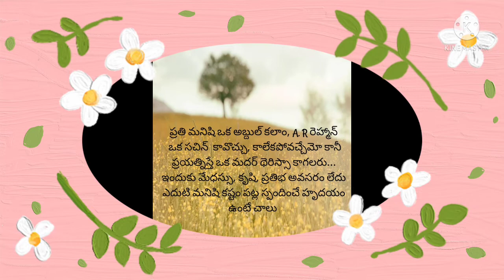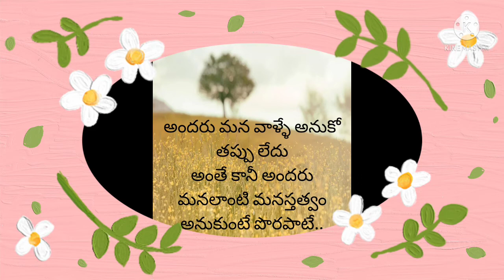జీవిత సత్యాలు మంచి మాటలు బెస్ట్ quotes